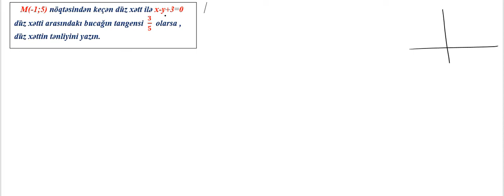verilmiş nöqtədən keçən və verilmiş bucaq əmsalı ilə düz xəttin tənliyi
iki düz xətt arasındakı bucaq